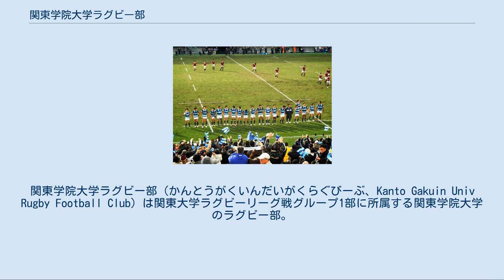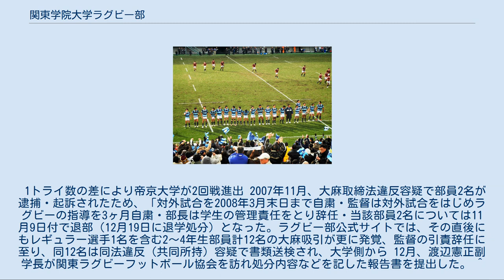関東学院大学ラグビー部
関東学院大学ラグビー部（かんとうがくいんだいがくらぐびーぶ、Kanto Gakuin Univ Rugby Football Club）は関東大学ラグビーリーグ戦グループ1部に所属する関東学院大学のラグビー部。
略称は関東学院（かんとうがくいん）または関東（かんとう）。
1997年度から2006年度まで10年連続で大学選手権決勝に進出し、そのうち2度の2連覇を含む6回の優勝を達成している。
7人制ではジャパンセブンズ優勝1回・YC&AC JAPAN SEVENS優勝1回を誇る。
また、多くの人材を日本代表に輩出している。
 早稲田大学を破り、観客席のファンに挨拶をする関東学院の選手達（2011年12月・秩父宮ラグビー場） 1980年度に全国地区対抗大学ラグビーフットボール大会で初優勝。
1982年度にも地区対抗大学大会で優勝し、さらに1部昇格を決めた。
 1990年度に関東大学ラグビーリーグ戦グループで初優勝。
また同年度には大学選手権初出場を決めた。
 1997年度に大学選手権決勝で、明治大学を破り初優勝。
翌1998年度も明治大学を破り、大学選手権2連覇を達成した。
 1999年度には史上2校目の大学選手権3連覇を狙ったが、決勝で慶應義塾大学に7-27で敗れた。
 2002年度にも大学選手権3連覇を目指したが、早稲田大学に22-27で敗れた。
 逆に、2006年度には早稲田大学の大学選手権3連覇を阻み、6度目の大学日本一に輝く。
 2001年度から2006年度まで6年連続で大学選手権決勝で早稲田大学と対戦し、3勝3敗と拮抗している。
 2007年度には、関東大学ラグビーリーグ戦の優勝をほぼ決めながら、部員の大麻による不祥事(後述)により最終戦である、法政大学戦の出場を辞退し優勝を逃した。
その後、対外試合を2008年3月末日まで自粛することを決定し、大学選手権決勝の連続出場は10年連続で途絶えた。
 2012年度は最下位で入替戦に回り、立正大学に17-40で敗れ、2部に降格した。
 2013年度は2部2位で入れ替え戦に挑むが、1部7位の立正大学に22-27で敗れ2部残留。
 2014年度は2部3位にて、入れ替え戦に出場することなく2部残留が決まった。
 2015年度は2部2位で入れ替え戦に挑み、1部7位の専修大学に22-7で勝ち、1部に昇格した。
 2016年度は1部6位にて、入れ替え戦に出場することなく1部残留が決まった。
 2017年度は最下位で入替戦に回り、専修大学に38-43で敗れ、2部に降格した。
 2019年度は2部2位で入れ替え戦に挑み、1部7位の拓殖大学に31-28で勝ち、1部に昇格した。
 ※年は全て年度。
 近年のチームの戦績は以下のとおり。
 1トライ数の差により帝京大学が2回戦進出 2007年11月、大麻取締法違反容疑で部員2名が逮捕・起訴されたため、「対外試合を2008年3月末日まで自粛・監督は対外試合をはじめラグビーの指導を3ヶ月自粛・部長は学生の管理責任をとり辞任・当該部員2名については11月9日付で退部（12月19日に退学処分）となった。ラグビー部公式サイトでは、その直後にもレギュラー選手1名を含む2～4年生部員計12名の大麻吸引が更に発覚、監督の引責辞任に至り、同12名は同法違反（共同所持）容疑で書類送検され、大学側から 12月、渡辺憲正副学長が関東ラグビーフットボール協会を訪れ処分内容などを記した報告書を提出した。 ^ 関東学院大学ラグビー部不祥事の件について ^ 「関東学院大が関東ラグビー協会に報告」日刊スポーツ［2007年12月5日19時59分